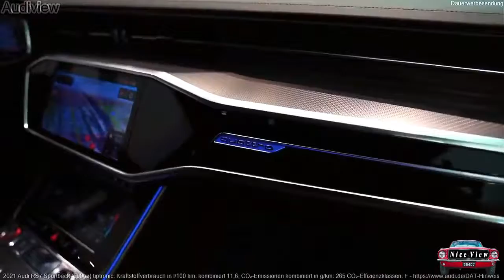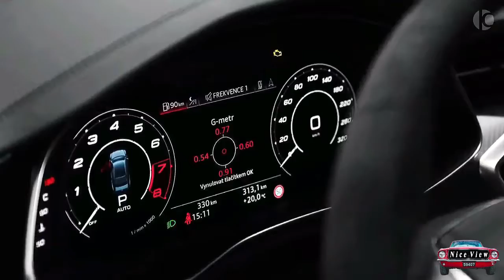how many super car do you see | Gallardo Audi R8 McLaren 570s Supercar Collection Doug McFarland